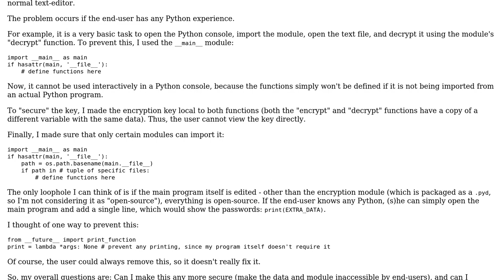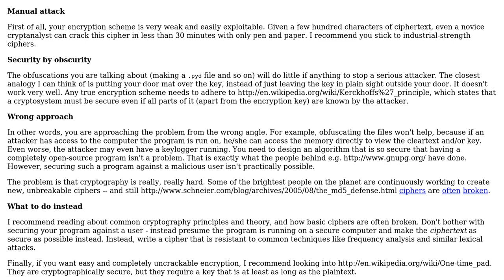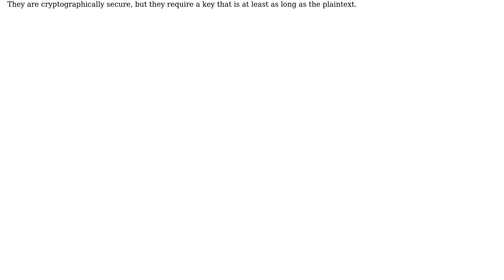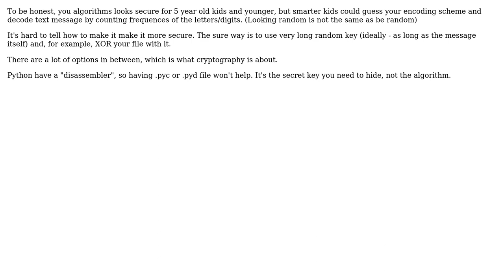Code Review: Is my Encryption Module Secure? (2 Solutions!!)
Code Review: Is my Encryption Module Secure?

With thanks & praise to God, and with thanks to the many people who have made this project possible! | Content (except music & images) licensed under CC BY-SA | Music | Images & others | With thanks to user Rushy Panchal user Roman Susi user Lstor user Jamal and the Stack Exchange Network Trademarks are property of their respective owners. You are responsible for your own actions.